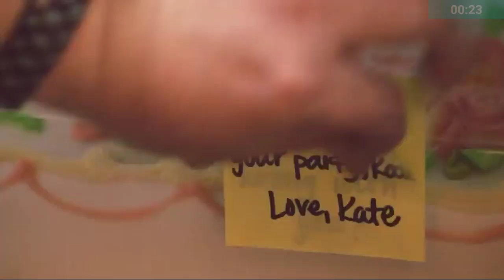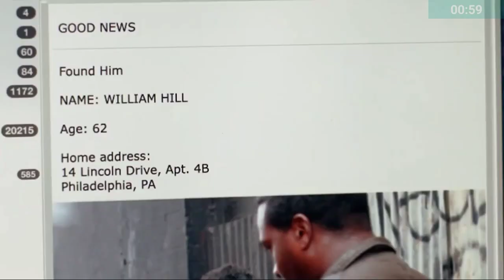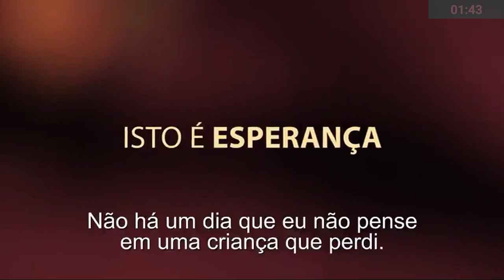This is Us - Soundtrack - Labi Siffre - Watch Me